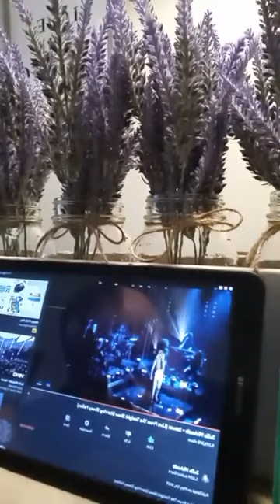"Facebook Live", Fresh Cut Just Blogging Listening To Music... "I got issues" Martin Joseph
I thought I was something with a fresh haircut singing all these different songs that I don't know the words to 😁😃😁